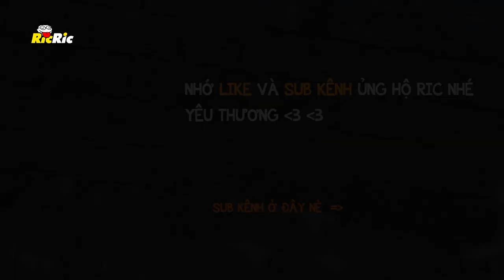BỖNG NHIÊN THÀNH THÁM TỬ | Far Cry Primal #5 | Ric Ric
Một ngày nọ,thám tử shelock-Ric đi điều tra vụ án con sông chết, với nhiều tình tiết hấp dẫn như phim hành động
Xin chào, mình là Ric đây, lúc rảnh rỗi mình hay chơi game, sau đó edit vài clip vui vui up lên Youtube

Mọi người thấy thích thì cho mình 1 SUB và 1 Share để mình có động lực làm tiếp nha,  yêu thương!!!